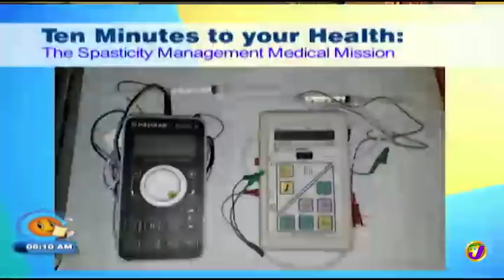TVJ Smile Jamaica: 10 Things You Should Never Do On Public Transit - May 16 2019